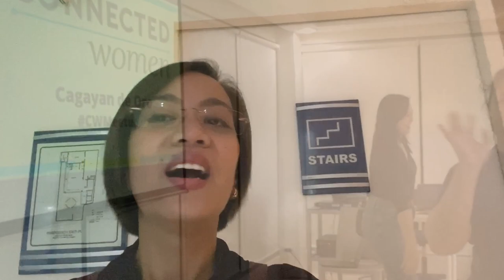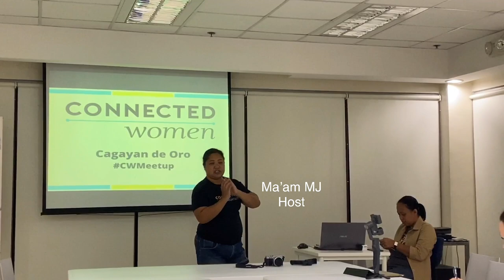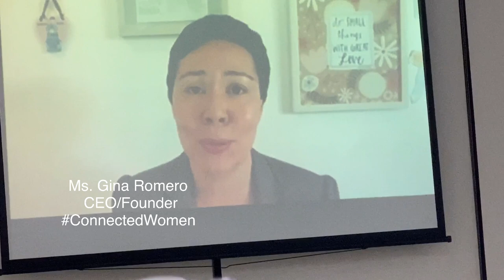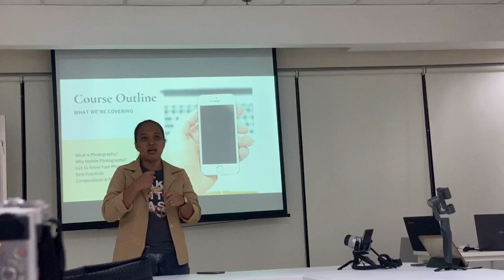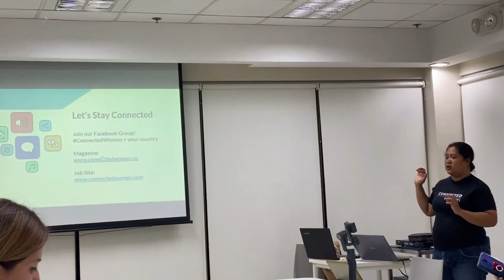Mobile Photography Tips by Connected Women | Mumzy Vany | CDO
Here's an event I was really happy to be part with where I get to meet & be inspired by these empowered women.
Being a SAHM (Stay at Home Mom) doesn't mean you can't do anything already. Don't limit yourself. Instead, join these kind of events where you'd realize more your worth, capabilities & abilities.

♥mumzyVany♥

- Film my video using my Iphone 11 PRO
- Edit my video using Kinemaster
- For my Mic -- RODE Video MIcro